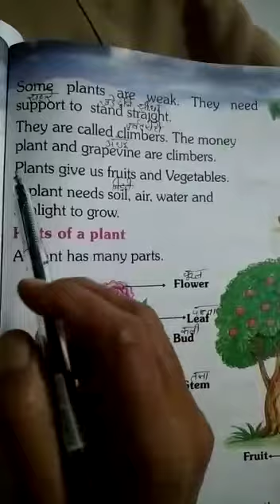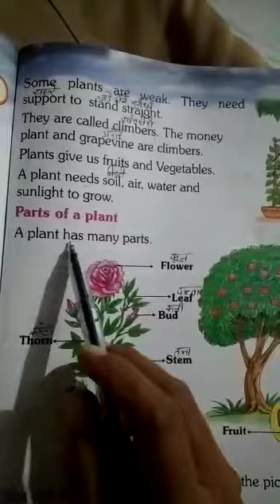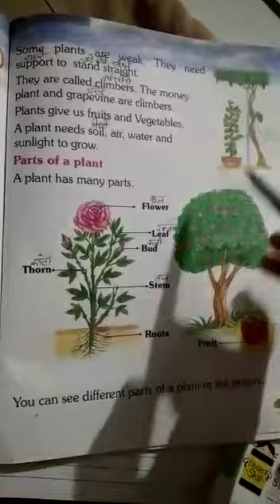The plant World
Std-Ist
Subject-E.V.S
 Lesson-16 The plant World
 Topic-Lesson read
 Part-2